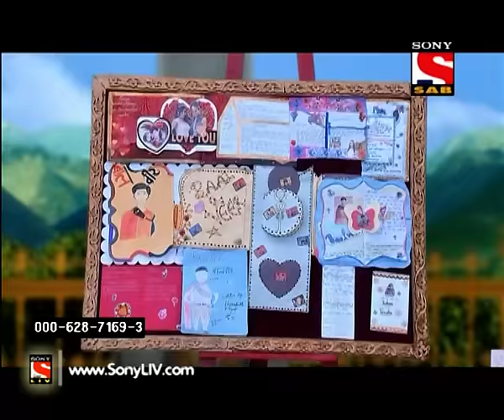Baal Veer - बालवीर - Episode 863 - 3rd December, 2015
Mahavinashini is trying to stop Rani Pari from filling life in the four Generals of Light but collective efforts of Fairies destroys the evil plan of Mahavinashini. Meanwhile, Montu is trying to prove himself intelligent but only gets dumber. Can Mahavinashini get hold of the Generals? What will Montu do now?